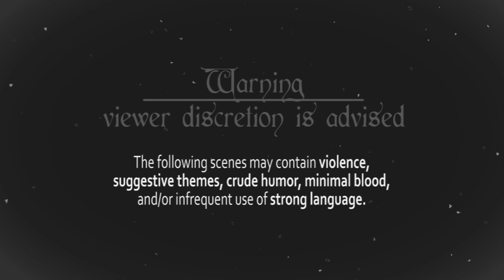Westeros Horror Story | Intro | Game of Thrones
'Westeros Horror Story' is a new Game of Thrones intro based on the sound and emotion of the 'American Horror Story' series. For anyone who is familiar with that show, will quickly recognize the dark atmosphere that I tried to apply to GoT.

I love mixing sounds and images!

Intro
A remastering of the intro to a different style.

What music did I use?
American Horror Story - Theme song (by Charlie Clouser)

What is 'Game of Thrones'?
Game of Thrones is an American epic fantasy television series created for HBO by David Benioff and D. B. Weiss. It is an adaptation of A Song of Ice and Fire, George R. R. Martin's series of fantasy novels, the first of which is titled A Game of Thrones. Filmed in a Belfast studio and on location elsewhere in Northern Ireland, Malta, Croatia, Iceland, and Morocco, it premiered on HBO in the United States on 17 April 2011.

I do not claim any copyrights.